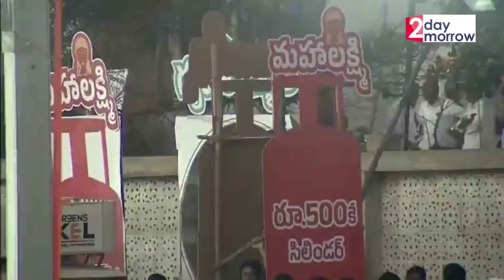Uttam Kumar Reddy Mass Warning On KCR And KTR | అబ్బా కొడుకుల అవినీతి కక్కిస్తాం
Watch : Uttam Kumar Reddy Mass Warning On KCR And KTR | అబ్బా కొడుకుల అవినీతి కక్కిస్తాం